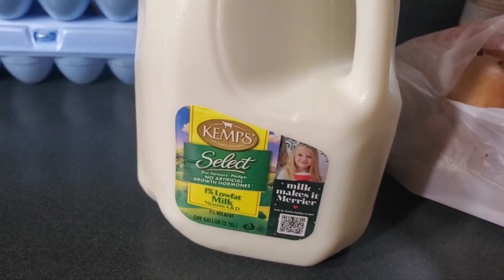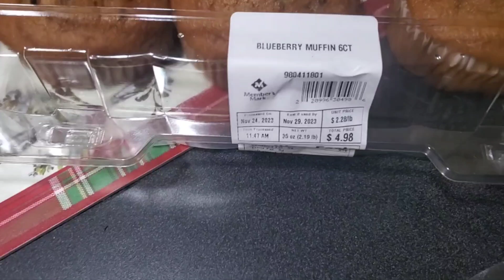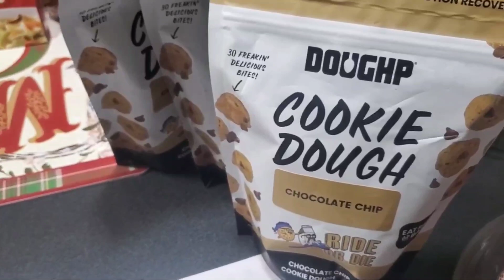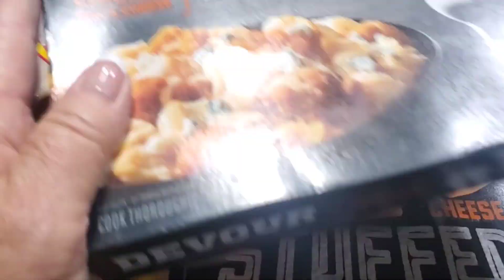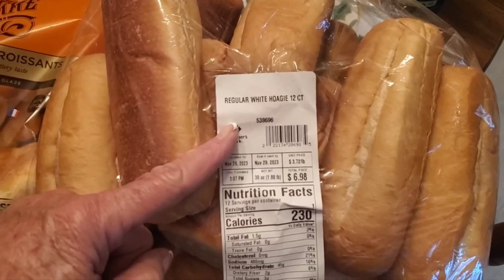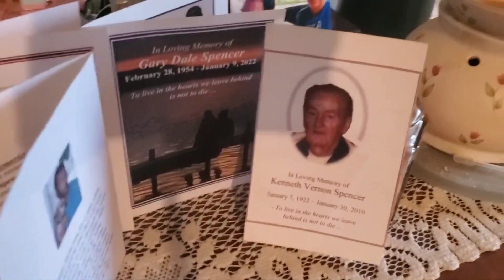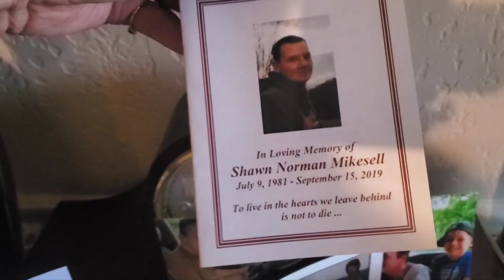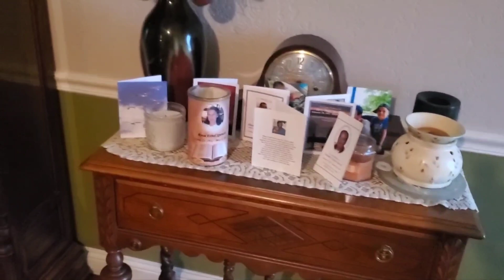Thursday Weekly free Food Pantry Haul 11/30/23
Another Thursday weekly food pantry haul
Thanks for viewing my channel and if your new I want to welcome you to my family.